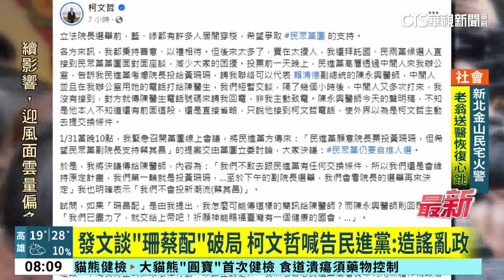發文談「珊蔡配」破局 柯文哲喊告民進黨：造謠亂政｜華視新聞 20240203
立院龍頭選舉意外掀起綠白大戰，民進黨發言人吳崢，1日爆料民眾黨主席柯文哲曾致電綠營醫界大老，希望民進黨投給黃珊珊，但柯文哲說要告吳崢和2名記者，並在昨(2)日深夜發文。